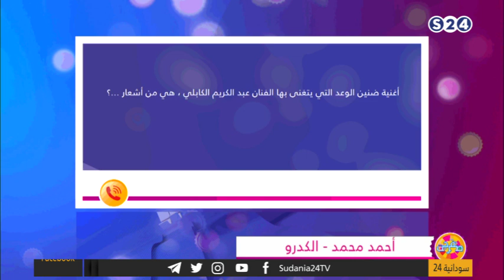أحمد محمد | صفرجت - مع محمد جلواك - الحلقة 21 - رمضان 2020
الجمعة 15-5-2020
انتقلت سودانية ٢٤ مع عدد من القنوات الى قمر عربسات  على الترددات  :
12523 رأسي- 12034 أفقي معدل ترميز
27500

ـــــــــــــــــــــــــــــــــــــــــــــــــــــــــــــ

ـــــــــــــــــــــــــــــــــــــــــــــــــــــــــــــ

اقوى البرامج الخاصة بالقناة :

ـــــــــــــــــــــــــــــــــــــــــــــــــــــــــــــ

ـــــــــــــــــــــــــــــــــــــــــــــــــــــــــــــ